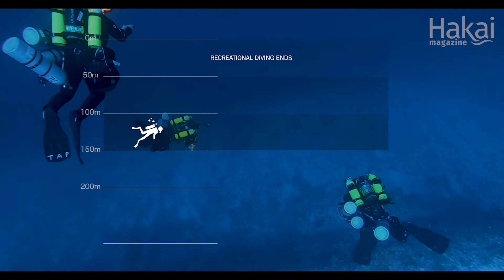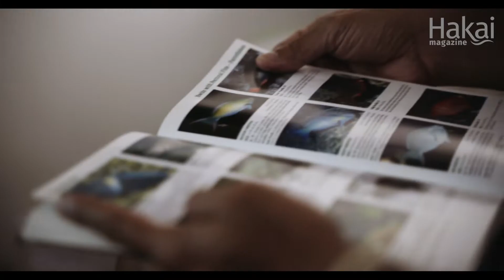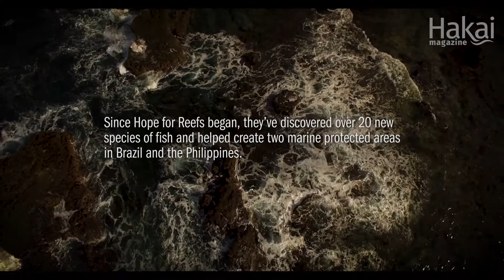Keepers of the Deep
As marine scientist Luiz Rocha and his team of divers descend to depths of around 150 meters below the ocean surface, they enter a unique ecosystem of mesophotic reefs. The team, from the California Academy of Sciences, is one of only two in the world diving to what’s known as the ocean’s twilight zone.

This deepwater region is home to cup corals, peppermint angelfish, harlequin groupers, giant sea fans, benthic ctenophores, and more. But this alien world is in danger of disappearing.

Follow Rocha and the team on two technical dive expeditions in 2019 as they descend well beyond the reaches of normal scuba diving in the Marshall Islands and then in Rocha’s home country of Brazil to save these reefs before it’s too late.